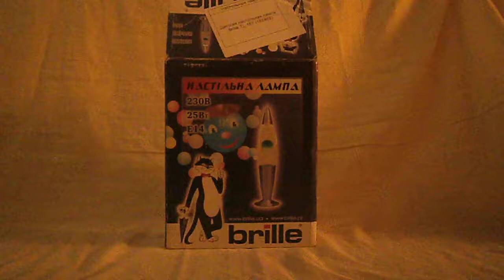Распаковка настольная лампа Brille TL-167 . Unpacking the table lamp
Распаковка настольная лампа Brille TL-167  .